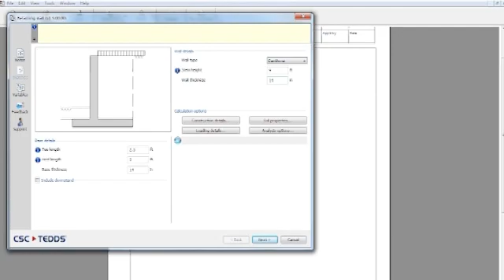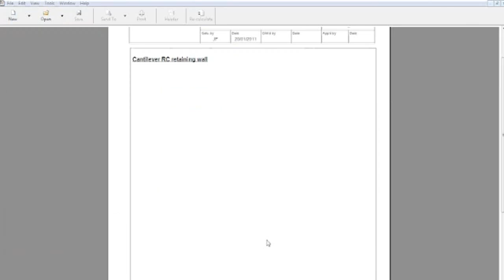Tedds - Powerful software to automate your daily structural calculations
Powerful software to automate your daily structural calculations

Access Tedds' comprehensive library of automated structural and civil engineering calculations. Available with a range of international design codes.